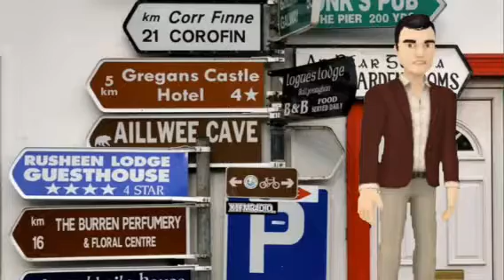Gianluca's second grade introduction